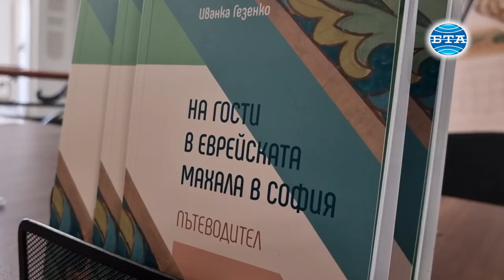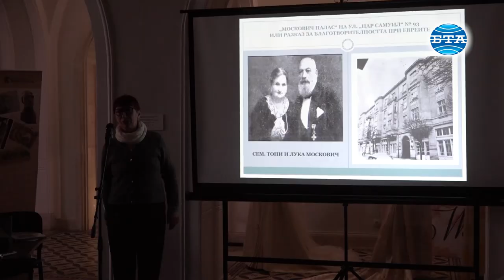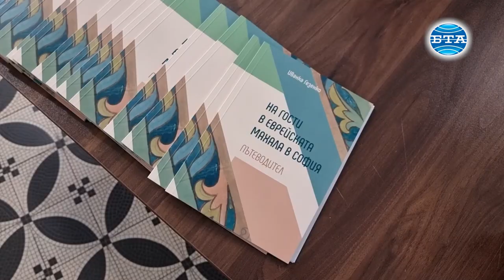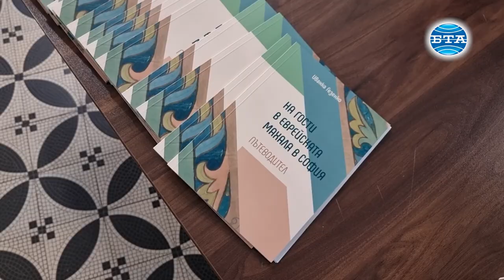Пътеводител разказва истории от еврейската махала на София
Държавният културен институт към министъра на външните работи и Регионалният исторически музей - София (РИМ-София) представиха изданието-пътеводител "На гости в еврейската махала в София”.

Събитието се състоя днес, в Музея за история на София. Пътеводителят, който е създаден от Иванка Гезенко от Централния държавен архив, чертае своеобразен маршрут, разказващ за софийската еврейска общност и откроява белезите на толерантното съжителство и взаимната подкрепа в обратите на историята. Проявата е посветена на 27 януари - Международен възпоменателен ден на жертвите на Холокоста. Тя е част от дейности в рамките на Инициативата “Стратегическо сътрудничество между България и Норвегия в подкрепа на международните ангажименти на България за борба с антисемитизма и опазването на еврейското наследство”.

Директорът на РИМ-София доц. д-р Венета Ханджийска отбеляза, че музеите и институциите на паметта са естествен домакин за подобни събития. Именно тук е подходящо място да си спомним за миналото, да се поучим от него и да си вдъхнем надежда, че тези трагични събития няма да се повторят никога в бъдеще, посочи тя.

Директорът на Държавния културен институт Снежана Йовева-Димитрова каза, че изследването, на което е посветено това събитие, е част от проект, финансиран по Норвежкия фонд, който културният институт съвместно с Дипломатическия институт и екип на МВнР изпълнява. Нашата задача е свързана с това да представим културно-историческото наследство и съвременните измерения на паметта, на родовите разкази през различни културни проекти, допълни Димитрова.

Председателят на Държавната агенция “Архиви” доц. д-р Михаил Груев отбеляза, че виртуалната разходка из софийската еврейска махала ни въвеждат в структурите на всекидневното съжителство между християни, евреи и мюсюлмани в столицата. Той напомни, че всъщност в София е най-голямата еврейска общност традиционно в България. Ако условно казано в страната до Втората световна война има около 50 000 евреи, то половината от тях - около 25 000 души, живеят в столицата. Чрез разходката ние виждаме как евреи, българи, мюсюлмани и всякакви други етноси сме общували културно, взаимодействали сме си и сме намерили някакъв modus vivendi на съвместното сътрудничество, което всъщност е довело и до изключително положителни резултати за българското общество като цяло, отбеляза той. По думите му днес всички тези базисни истини и ценности отново са сякаш поставени на изпитание. С това, което правим днес, с изложбата, която подготвяме за годишнината от спасяването на българските евреи, ние се опитваме да се върнем към тези ценности, допълни той. Според него именно през толерантността, през взаимното разбиране и сътрудничество между културите и обществата, поколенията назад във времето са изградили този уникален български модел, който сме призвани да популяризираме, но и да предадем на тези след нас.

Авторката на пътеводителя Иванка Гезенко отбеляза, че българските евреи не са част от онези шест милиона жени, мъже и деца, унищожени в лагерите на смъртта, но някак все повече пропускаме фактите, че от началото на 1941 г. до 1944 г. те са лишени от граждански и политически права и са обект на системно преследване. Зад всяка единица от числото 48 000 български евреи стои по една лична история, белязала завинаги живота им, посочи тя и разказа за срещите си с трима евреи от различни поколения и за техните спомени, истории или на техни близки от този труден период. “Всяко следващо поколение ще знае по-малко и по-малко за тези хора и преживяното от тях. Тези разкази ме мотивираха да погледна с други очи на старата еврейска махала, да отворя вратите на домовете на различни представители на еврейската общност, да разкажа не само за мирното съжителство между българи и евреи, но и за това как са преживели годините на Холокоста. Надявам се, че всеки разказ за отделната сграда и съдбата на нейните собственици ще ни помогне да научим повече за трудните години на изпитания”, каза тя.

Пътеводителят беше началото на идеята за създаването на изложбата, която подготвяме за март, разказа Явор Койнаков от екипа на Държавния културен институт. Изложбата ще обхване не само София, а повече градове. Работим заедно с десет музея от страната, които могат да представят артефакти, които са свързани с живота на еврейската общност, отбеляза той и допълни, че идеята е сходна - да се покаже и да се осмисли паметта за историята на това съжителство между различни общности.

Текст - Ирина Симеонова
Оператор и монтаж - Емил Граничаров